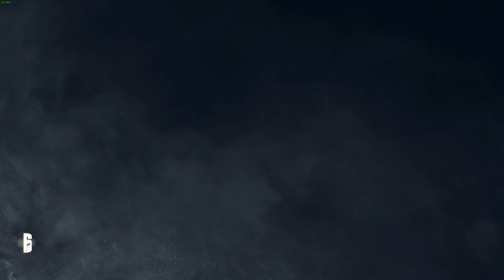Some Shenanigans- RAINBOW SIX SIEGE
Just having some fun with JSto and Doc playing some Siege. A full casual that gets pretty intense.  The goal is to have fun right?

Some crappy play on my part but oh well, right?

Yes, I am playing with a controller. on pc